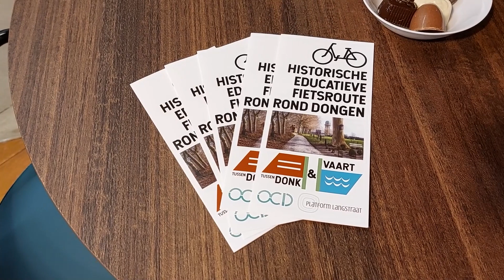Opening fietsroute Donk & Vaart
Op vrijdag 31 maart werd in het museum de looierij de fietsroute tussen Donk en Vaart, officieel geopend.